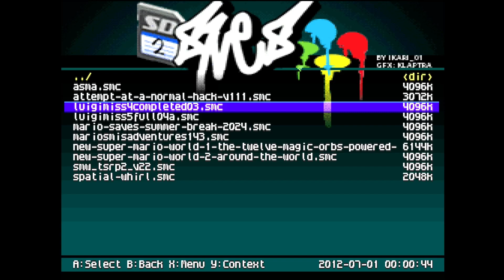Spatial Whirl - Full Playthrough (Part 1/3)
Part 1: World 2.

Romhack: "Spatial Whirl"
Author: GbreezeSunset

Played on Super NT + sd2snes.